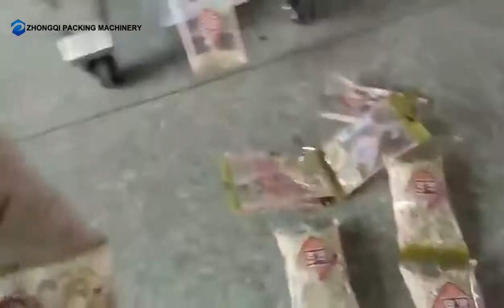cereal packing machine small